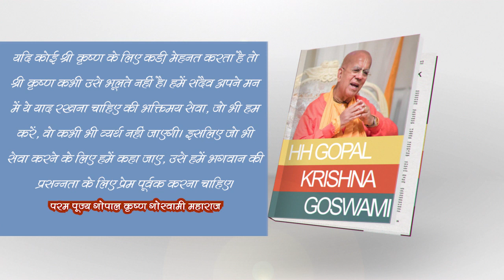19 August 2021 Every Day With HH Gopal Krishna Goswami Maharaj